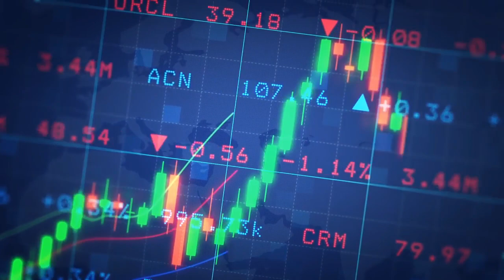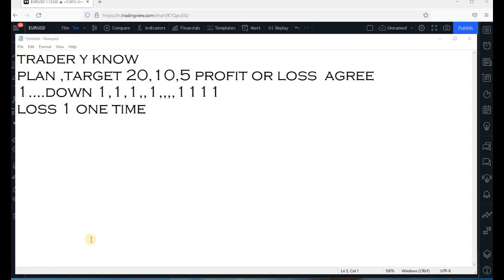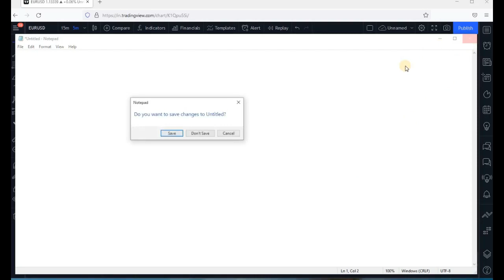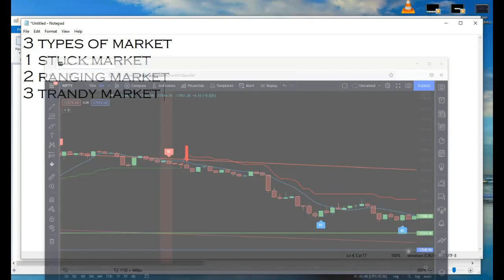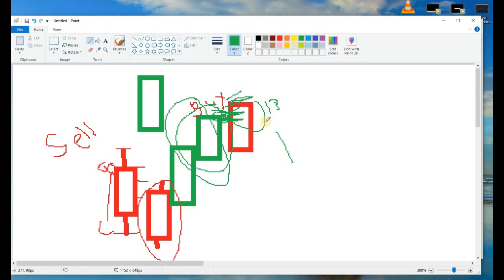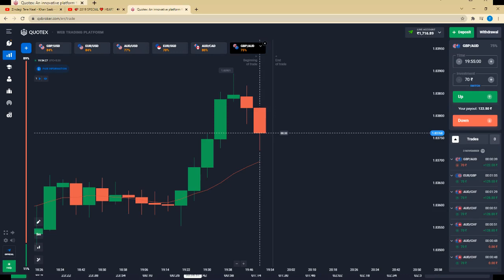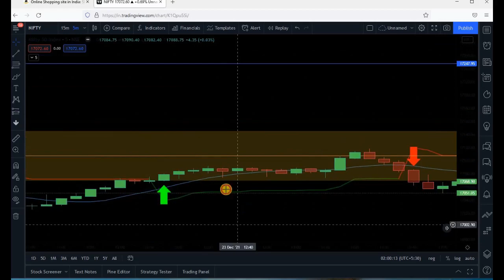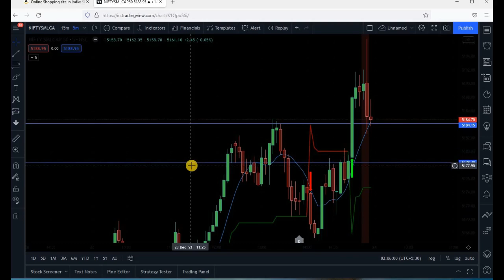Candlestick Psychology Kaise Samjhe Part 2@TechnicalLegend1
y can join my telegram group

Binomo